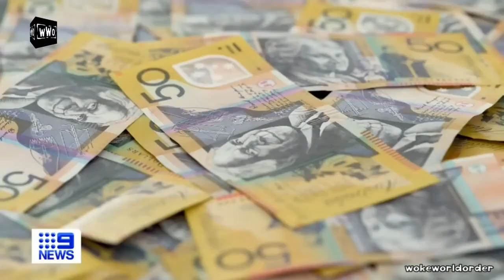Australia will be the first to fall to a cashless society it seems. 😳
A man named Barry Smith predicted this would happen 30 years ago. This will be the beginning of the end if they allow it.